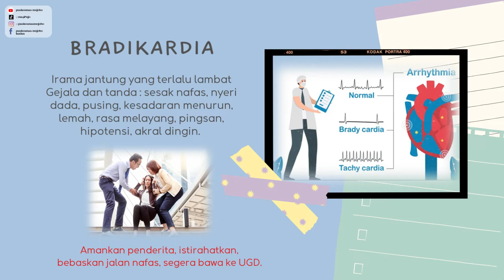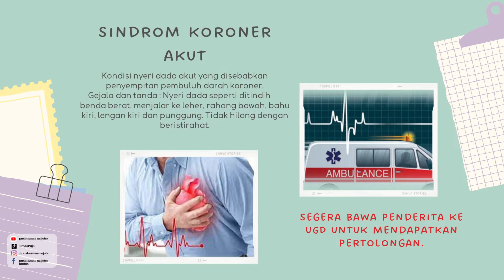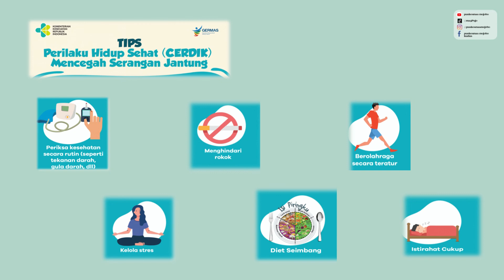Belajar Mengenal Kegawatdaruratan Pada Jantung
# jantung
# detak jantung normal
# tanda sakit jantung
# degupan jantung normal
# serangan jantung
# detak jantung normal dewasa
# sakit jantung
# penyakit jantung
# pembengkakan jantung
# gejala sakit jantung
# selama jantung ini berdetak
# jantung ayam
# jantung ada di sebelah mana
# jantung adalah
# jantung anak berdebar kencang
# jantung ada berapa
# jantung aritmia
# jantung anatomi
# jantung animasi
# anatomi jantung
# aritmia jantung
# apakah jenis penyakit jantung
# ablasi jantung
# alat pacu jantung
# axis jantung
# anatomi jantung manusia
# apa itu jantung koroner
# apa itu gagal jantung
# anatomi fisiologi jantung
# jantung bengkak
# jantung berdebar tanpa sebab
# jantung bocor
# jantung berdebar
# jantung berlubang
# jantung berdebar debar
# jantung berdegup laju
# jantung berlubang in english
# jantung bateri
# jantung berdebar saat hamil
# bacaan jantung normal
# bypass jantung
# bacaan jantung normal oximeter
# bagian tengah jantung
# bagian jantung
# bpm jantung normal
# biaya pasang ring jantung
# buah untuk jantung
# bagian jantung dan fungsinya
# buah yang bagus untuk jantung
# jantung koroner
# jantung koroner disebabkan oleh
# jantung ctr 50 artinya
# jantung chord swain
# jantung cepat berdebar
# jantung ctr kurang dari 50
# jantung chord swain mahisa
# jantung clipart
# jantung covid
# jantung ku berdebar
# cara mengelakkan penyakit jantung
# cara mencegah penyakit jantung
# ciri ciri penyakit jantung
# chord selama jantung ini berdetak
# cara mengatasi jantung berdebar
# ciri ciri jantung bermasalah
# cara masak jantung pisang
# cara menjaga kesehatan jantung
# ciri ciri jantung lemah
# ciri-ciri otot jantung
# jantung di sebelah mana
# jantung degup laju
# jantung disebut organ tubuh karena
# jantung di kiri atau kanan
# jantung dalam bahasa inggeris
# jantung dimana
# jantung dan hati
# jantung dalam bahasa inggris
# jantung dan paru paru
# jantung deg degan
# detak jantung normal per menit
# detak jantung diatas 100
# detak jantung cepat
# detak jantung dibawah 60
# detak jantung tidak normal
# detak jantung janin normal
# dokter jantung terbaik di jakarta
# jantung english
# jantung emoji
# jantung elektrik
# jantung ekg
# jantung eropa
# jantung eriksen
# jantung ektopik
# jantung elektronik
# jantung ecg
# jantung excavator
# echo jantung
# ekg jantung
# enzim jantung
# emoji jantung
# ecg jantung
# efek samping pasang ring jantung
# echo jantung untuk apa
# etiologi gagal jantung
# efek samping obat jantung
# angiogram jantung
# jantung fungsi
# jantung form 3
# jantung fence
# jantung fungsinya
# jantung fungsinya untuk
# jantung flek
# jantung foto thorax
# faktor risiko jantung
# jantung faktor penyakit
# jantung fungsi dari
# fungsi jantung
# fungsi jantung manusia
# fungsi jantung tingkatan 3
# fisiologi jantung
# fungsi injap jantung
# fungsi bagian jantung
# fungsi otot jantung